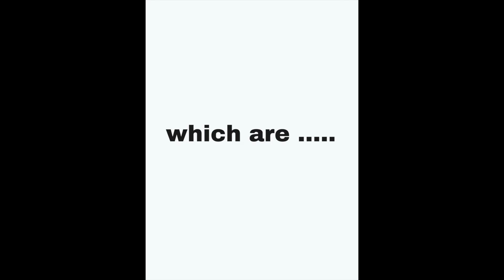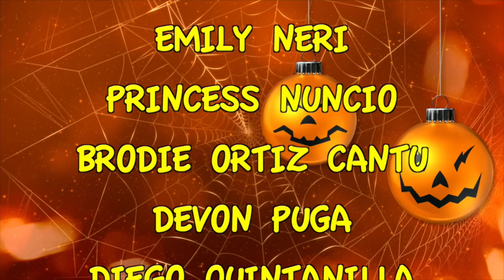MAVision October 25, 2022